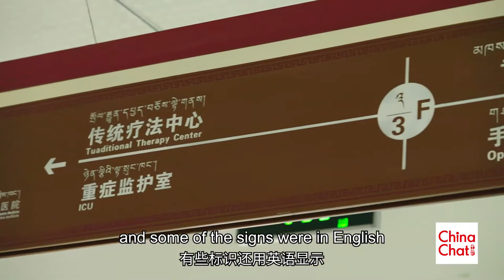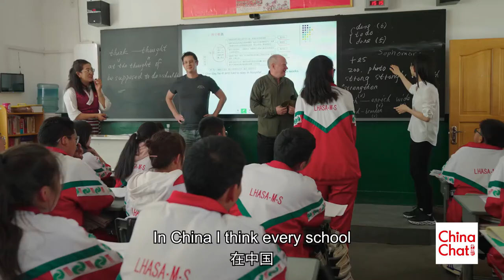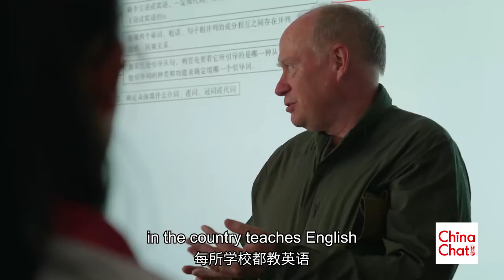Are Tibetan language and culture under threat?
ChinaChat: Are Tibetan language and culture under threat? Click to find out why economist David Blair rejects the term genocide, and why entrepreneur Shaun Rein opposes Antony Blinken and Mike Pompeo's false narrative on China.